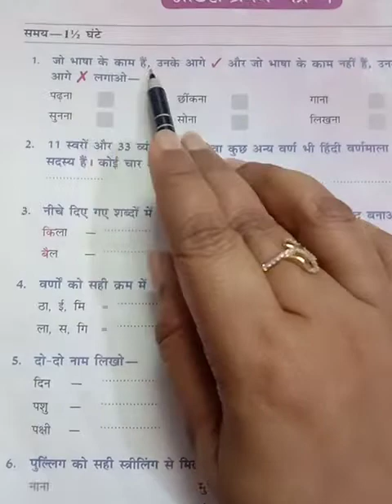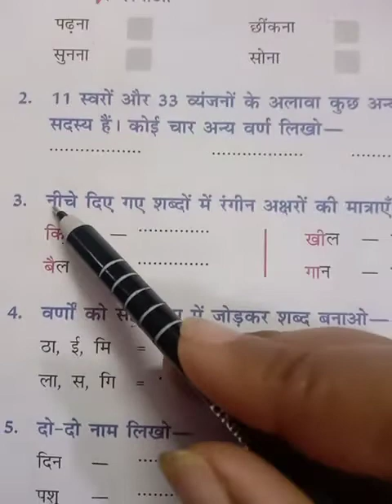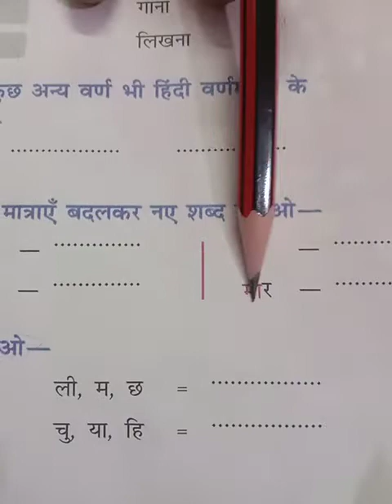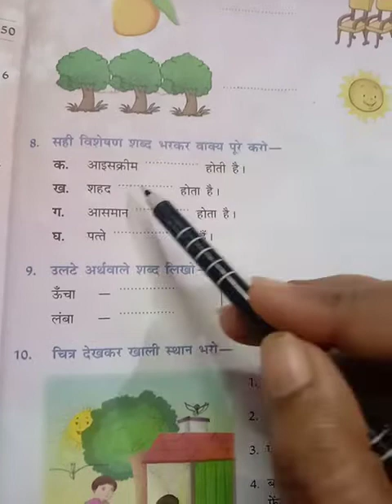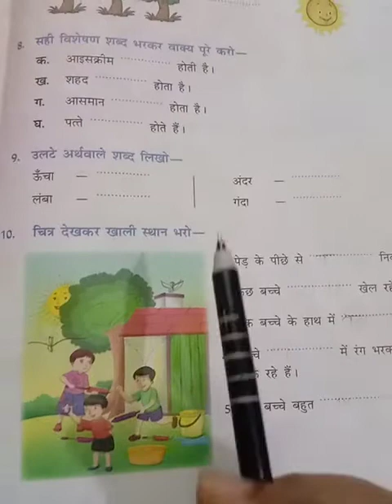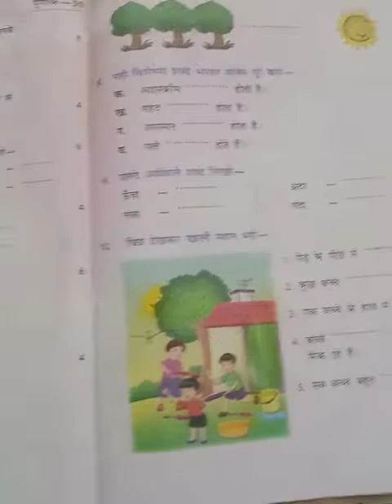Hindi worksheet for Class -1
Hello friends My name is manisha Pandey from Lucknow Uttar Pradesh
mai es channel par educational videos upload krti hu.